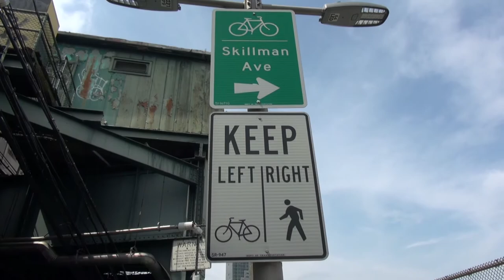Queens Blvd Sunnyside Yards Bike Path Gets FreshKermit!